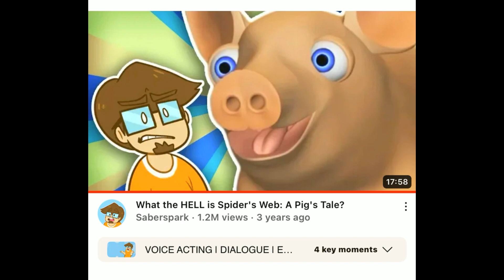The Bat Swing/Light Bass Booster Version